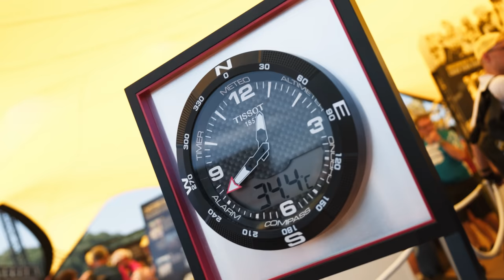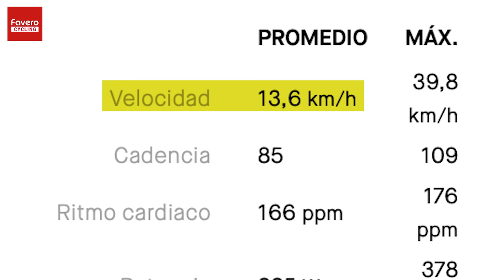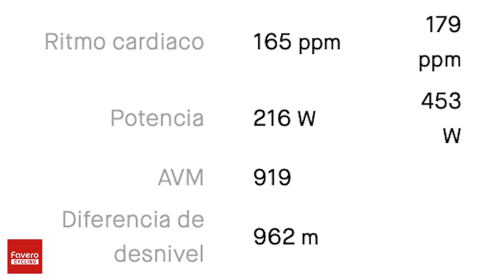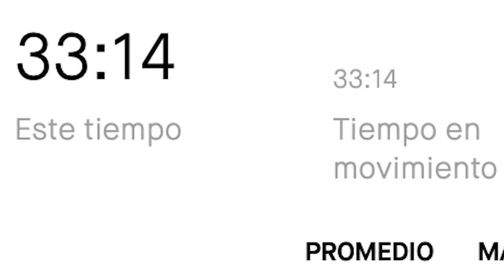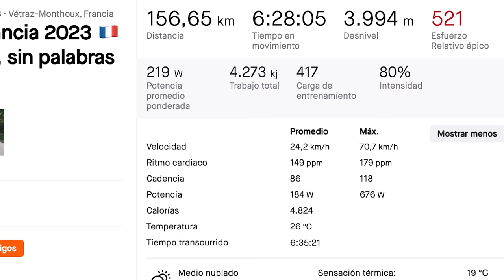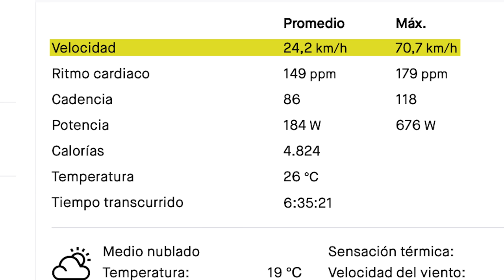COMPARATIVA TADEJ POGAÇAR VS CICLISTA AFICIONADO EN ETAPA TOUR DE FRANCIA 2023 | DANIEL RACE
Tadej Pogaçar vs Daniel Race. Comparativa de rendimiento entre un ciclista profesional y un ciclista aficionado en la etapa reina del Tour de Francia 2023 y la marcha Etap du Tour Francia 2023.

Me atrevo a comparar lo incomparable. Pero ya que había participado en Etap Du Tour Francia 2023, gracias al equipo Tissot ... porque no comparar ambos rendimientos, aunque solo sea por curiosidad.

Comparativa en los puertos de Col de Ramaz, Joux Plane y el global de la etapa 14 del Tour de Francia 2023.

DANIEL RACE
ASM
Calle CAMPELLO, 1 nave 12. Polígono La Cala
03509 P.I. FINESTRAT (Alicante) España

00:00 Introducción
02:30 Datos comparativos
05:28 Obtención datos
06:55 Comparativa Col de Ramaz
09:55 Comparativa Joux Plane
11:55 Comparativa global
14:00 Conclusiones